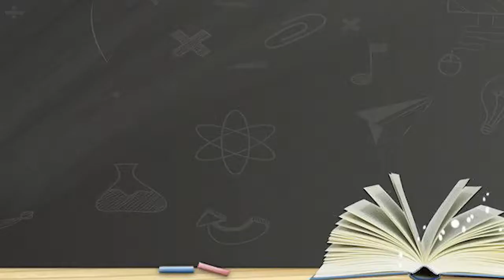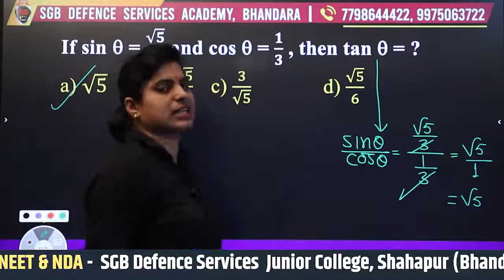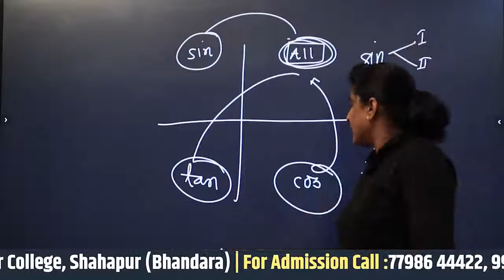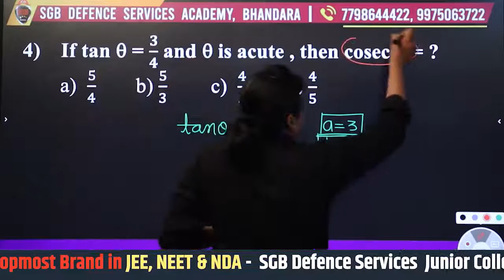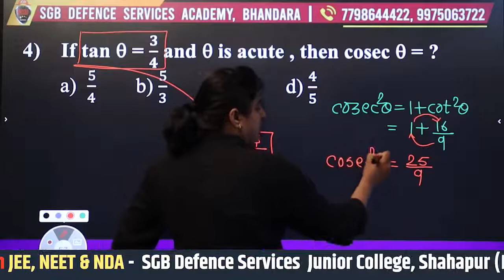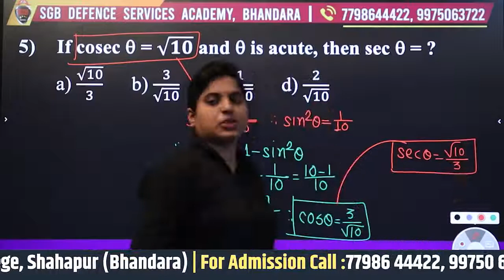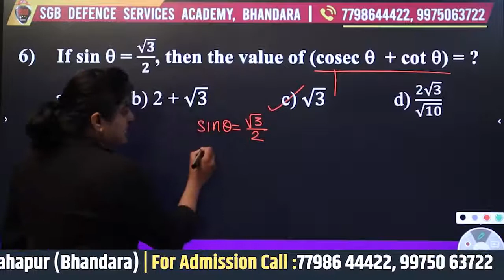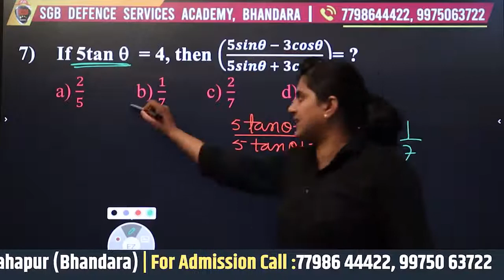Trigonometry - Part 5 - SGB-DS Jr. College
Dear Student,
 Welcome to our new video series of Defence Services Junior College.
 In this video our Mathematics expert Prof.  Rupali Thote will teach you about Trigonometry. This is part 5 of the topic. If you are preparing for 11th State Board (Science) then go watch it first without skipping a single step to understand the whole concept.

Topics covered:
Trigonometry, Basic of Mathematics...